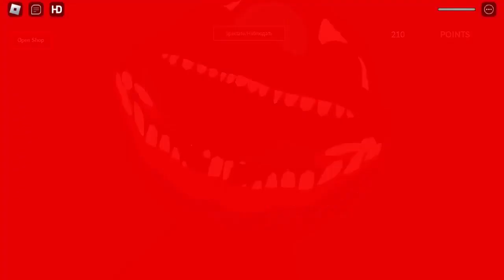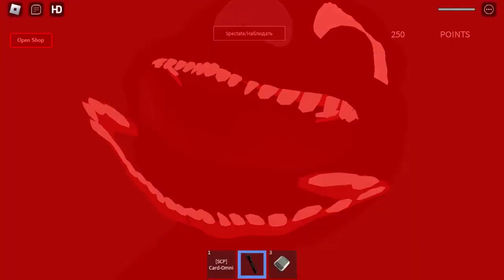โรบอก แมวปริศนา ตลก ฮา บ้าไปแล้ว | Roblox cartoon cat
หากชื่นชอบ สนับสนุนได้โดยการ

- Like             (ไลค์)
- Share          (เเชร์)
- Comment   (คอมเม้นต์ )

 ร่วมคอมเม้นต์ ติชม

ขอบคุณครับ...ท่านผู้เจริญ

plssss. !!! Thank you very much